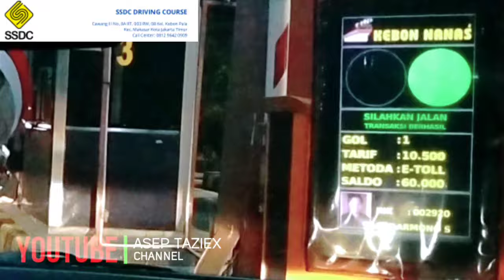Kursus Stir SSDC H4 Edisi NGALONG TOL